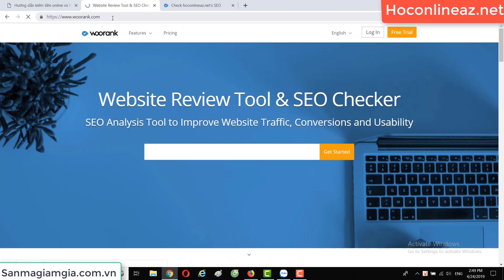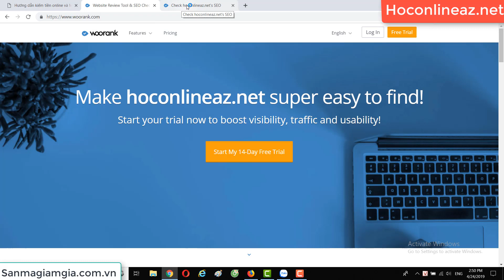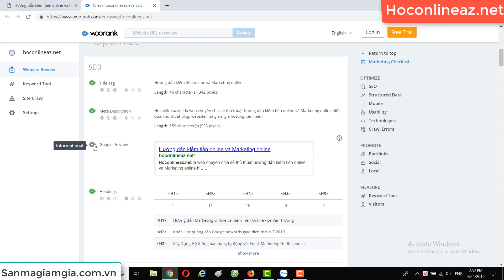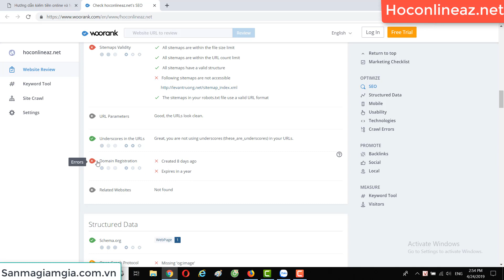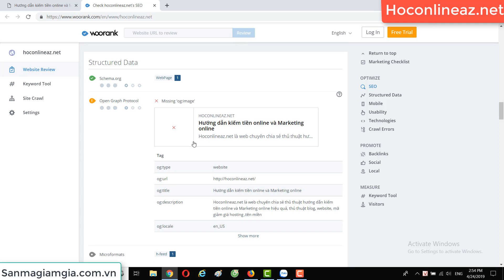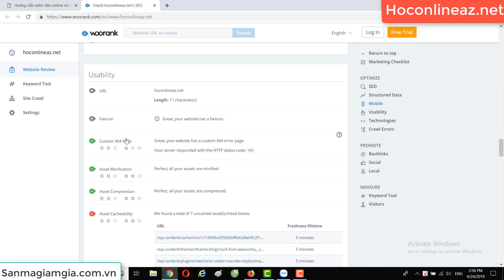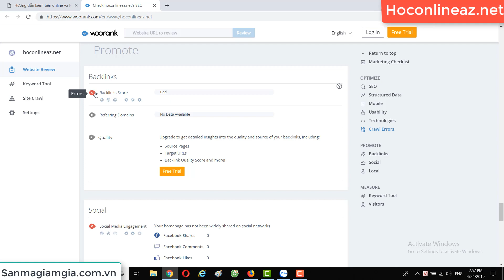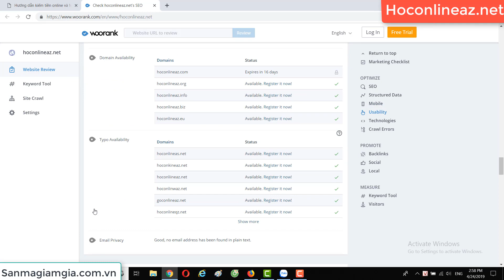Công cụ phân tích website đã tối ưu Seo hay chưa với Woorank